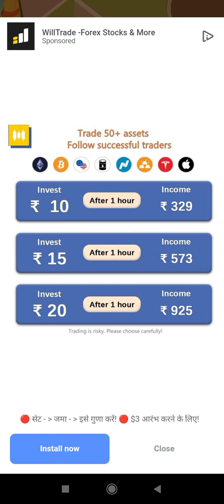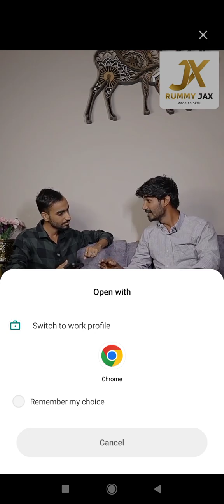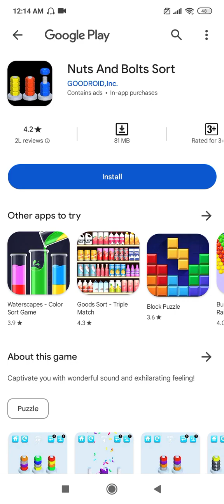21 April 2024